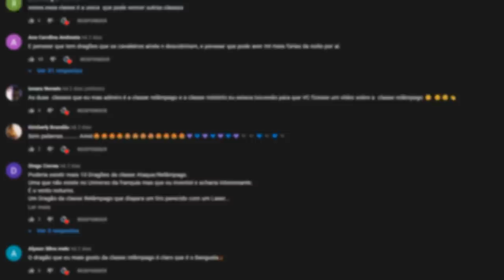TAMBOR TROVÃO! - Guia dos Dragões #3 | Temp 3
Sobre o Vídeo:
No episódio de hoje eu falei sobre o Tambor Trovão, um dragão famoso por sua enorme boca que apareceu diversas vezes em Como Treinar o seu Dragão.

➧ Jogo
Himno